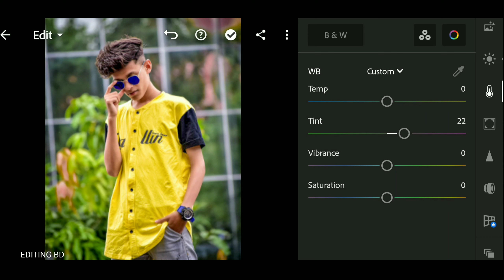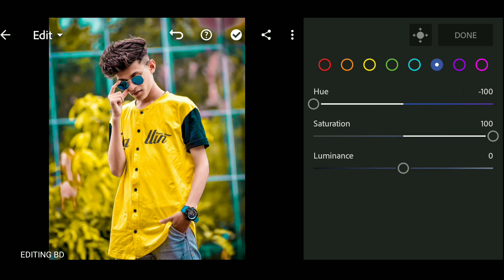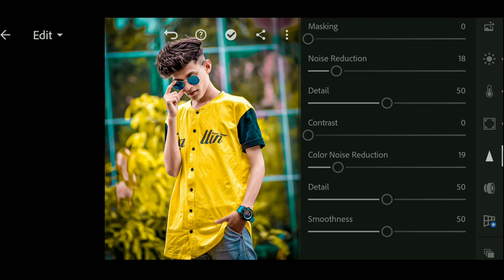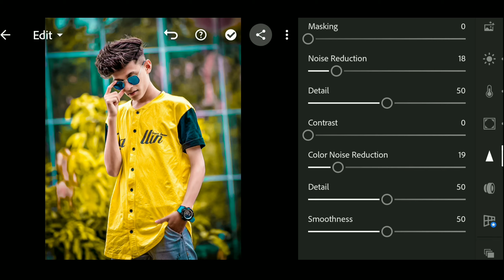Yellow and Aqua colour effect photo editing |lightroom photo editing tutorial | preset download free